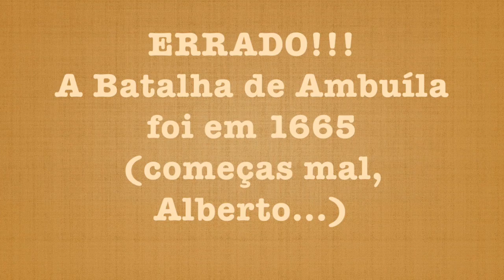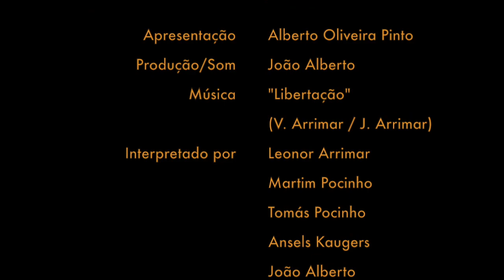A GUERRA CIVIL DO KONGO - ALBERTO OLIVEIRA PINTO - LEMBRA-TE, ANGOLA Ep. 14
LEMBRA-TE, ANGOLA
Websérie sobre História de Angola
Apresentação e Guião de Alberto Oliveira Pinto
Realização de João Alberto Pinto

Produção / Som: João Alberto
Interpretado por: Leonor Arrimar     (Voz)
                               Martim Pocinho   (Ukulele, Baixo)
                               Tomás Pocinho    (Cajon, Percussão)
                               Ansels Kaugers    (Djembê)
                               João Alberto         (Guitarra)

Dedico este episódio à memória de Henrique Abranches, não só um historiador com quem muito aprendi, mas também um artista plastico e cartógrafo que concebeu o mapa do Reino do Kongo que permitiu ao meu filho João Alberto e a mim próprio localizar os pontos nevrálgicos da Guerra Civil do Kongo (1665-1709) neste e noutros vídeos que hão-de vir.

| FILMES - CRÉDITOS |LEMBRA-TE, ANGOLA

Sofrimento · Waldemar Bastos
Pretaluz (Backlight)

Música São Salvador (feat. Makina Loca)
Artista Ricardo Lemvo
Álbum São Salvador (feat. Makina Loca)
Believe Music (em nome de Centre Culturel Gilles Sala); LatinAutor - SonyATV, Sony ATV Publishing, UNIAO BRASILEIRA DE EDITORAS DE MUSICA - UBEM, LatinAutorPerf, ASCAP e 3 sociedades de direitos musicais

MITO 2009 "Reportagem Kimpa Vita, A Profetisa Ardente"
Reportagem sobre a peça do grupo angolano Elinga Teatro, "Kimpa Vita, A Profetisa Ardente", na primeira Mostra Internacional de Teatro de Oeiras (MITO)